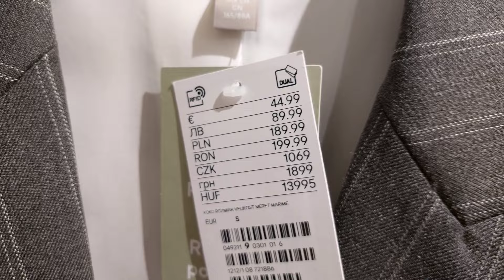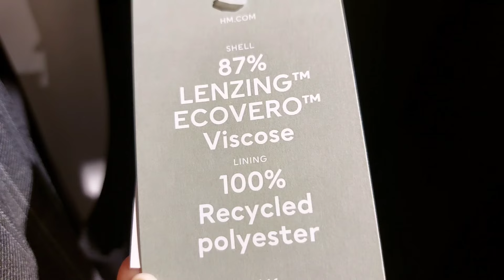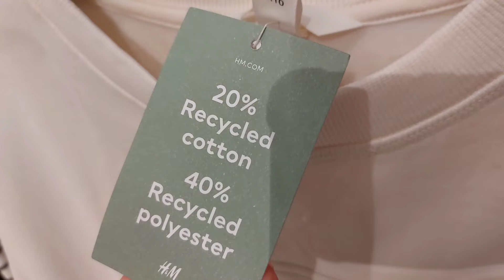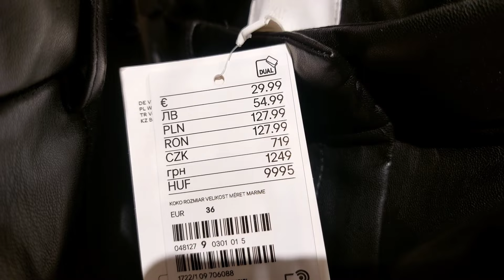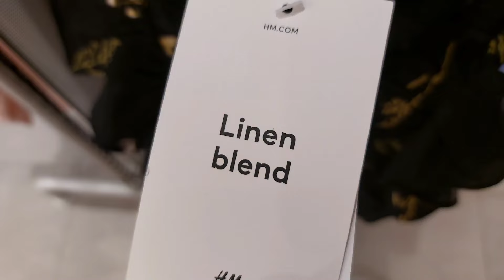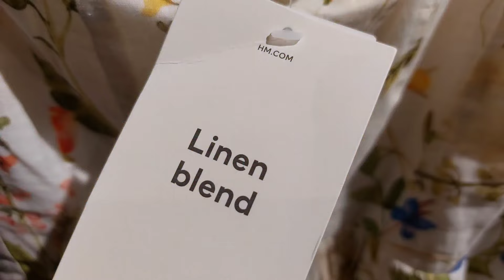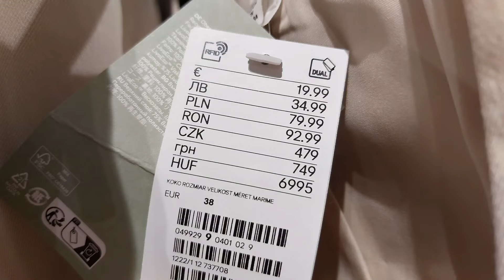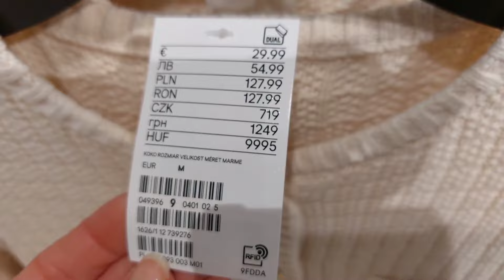H&M NEW WOMEN'S COLLECTION MARCH 2024